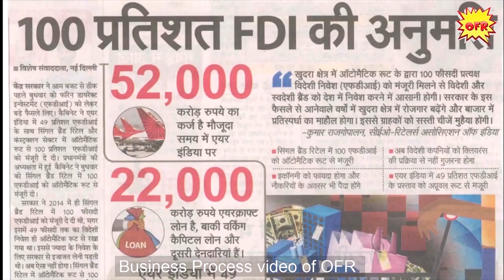OFR Business Process | Gujarati Version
OFR APP an E-commerce platform, this video explains about the process between the Customers to Retailers as well Retailers to Wholesalers to connect each other in simple and easiest way with good relation, all A-Z categories is listed to improve their business to next level and grow our India economically.